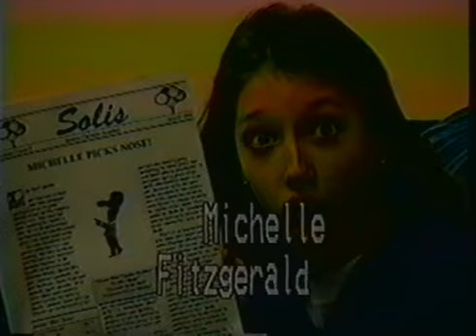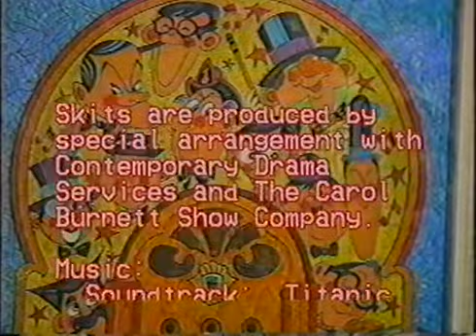Heinz '57 Variety Show 1998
The spring '98 SCA speech class performed a variety of skits, songs, and otherwise comedic materials that were a delight to produce. They also proved to be a talented group.